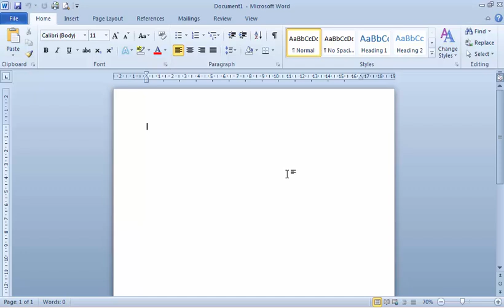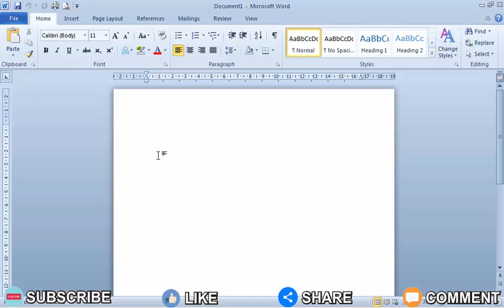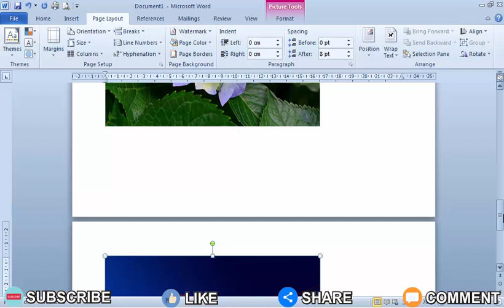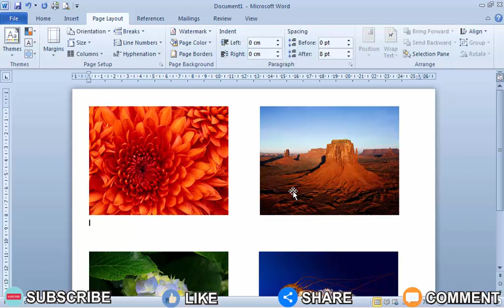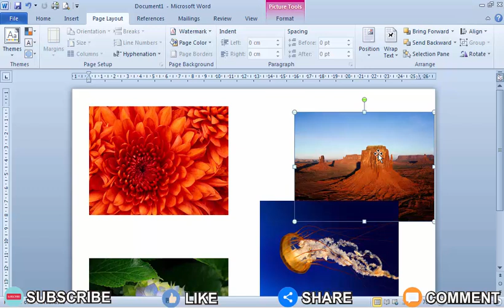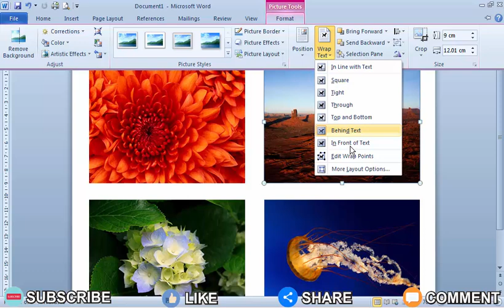Cara Print 4 Gambar Dalam 1 Kertas di Microsoft Word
Chapter:
0:00 Assalamualaikum
0:15 Caranya
4:29 Selesai